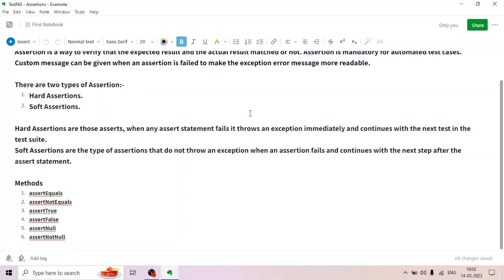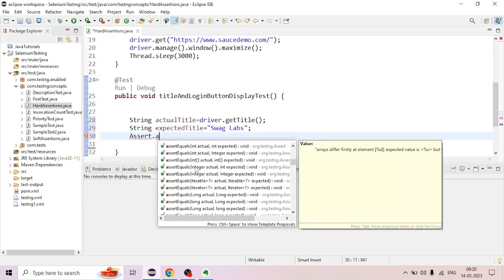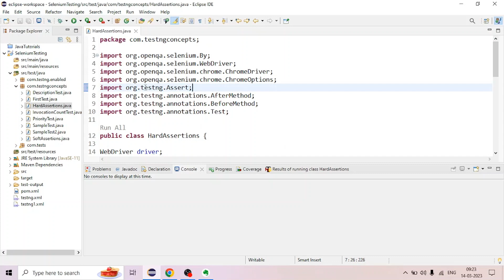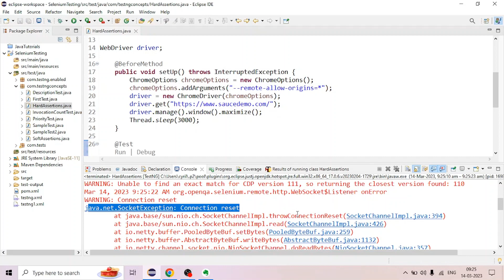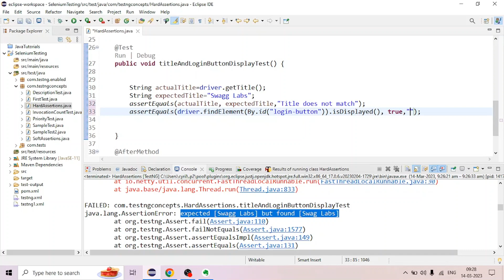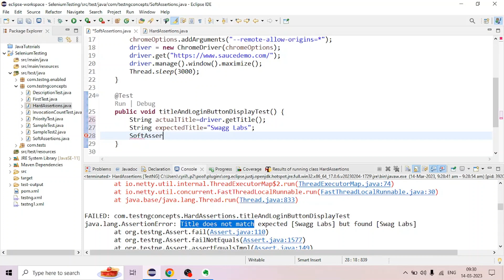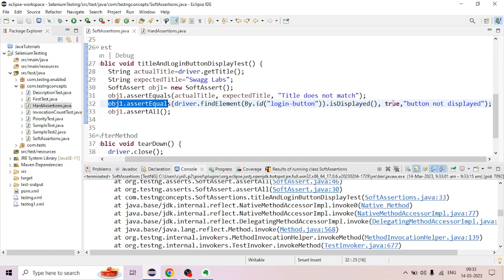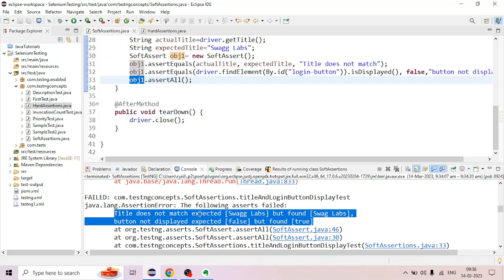TestNG Assertions - Hard & Soft | Testing Framework for Java | TestNG Tutorials for Beginners | #11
The video describes about TestNG Hard and Soft Assertions and their usage, difference and importance.

Video chapters:
0:00 Introduction & Agenda
2:58 Demo - TestNG Hard Assertions
7:30 Demo - Static import concept example using Assert class in TestNG
13:26 Demo - TestNG Soft Assertions